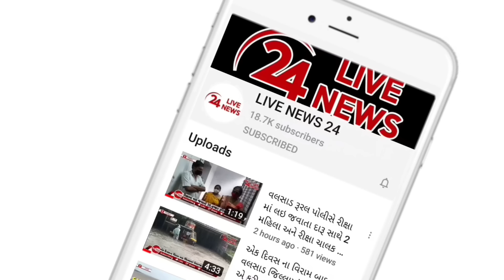વલસાડના નનકવાડા ગામમાં એક એપાર્ટમેન્ટમાં ચોરી કરવાના ઇરાદે આવેલા 3 શંકાસ્પદ ચોર ઝડપાયા